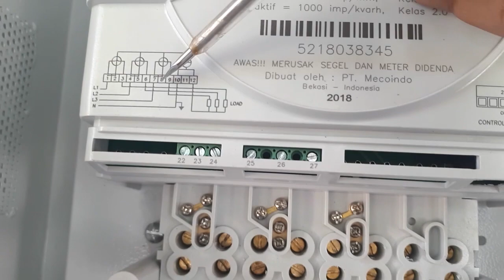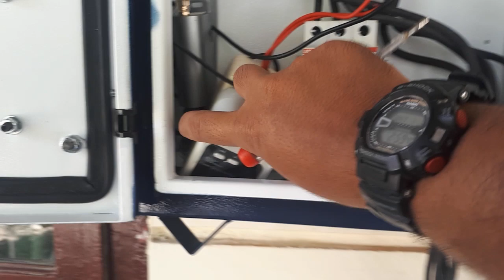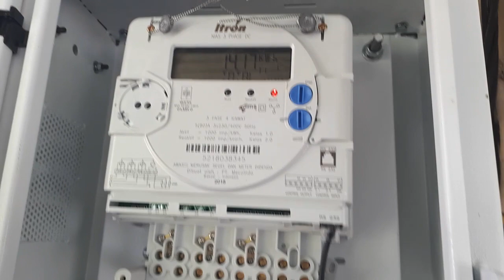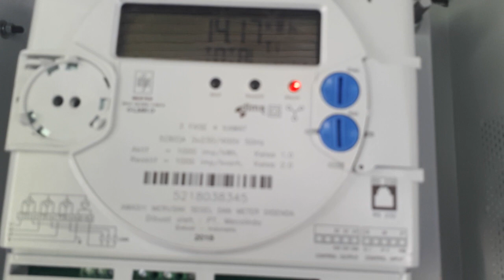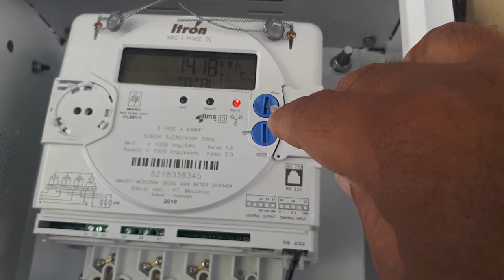"smart meter" cara pasang kWh meter 3 fasa dan fungsi nya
Dalam video ini dijelaskan mengenai jenis dan fungsi dari sebuah smart meter pada kWh 3 fasa.

kWh ini mengukur nilai 1 kilo watt hours sebagai nilai 1000 implus dan nilai kilo volt ampere reaktif juga sebagai 1000 implus.

pengukuran yang dilakukan pada kWh 3 fasa ini elah mengukur secara digital, dimana current transformer menbaca gaya gerak listrik yang terukur kemudian diubah menjadi implus bite data yang kemudian dikomversikan kepada nila ikWh